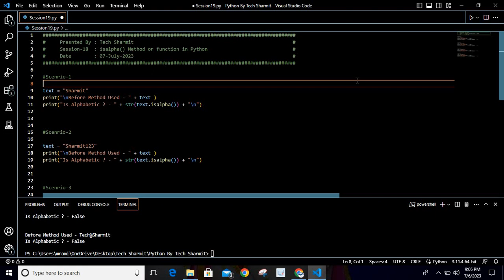isalpha() function or method in Python | methods in python | Python course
In this comprehensive tutorial, we'll cover the following key points:

1.Introduction to the isalpha() method and its purpose in Python.
2.Syntax and parameters of the isalpha() method.
3.Checking if a string contains only alphabetical characters.
4.Handling different character encodings and Unicode characters.
5.Dealing with whitespace and punctuation in the string.
6.Using isalpha() with user input and variable values.
7.Combining isalpha() with other string methods for complex checks.
8.Real-world examples and practical use cases.